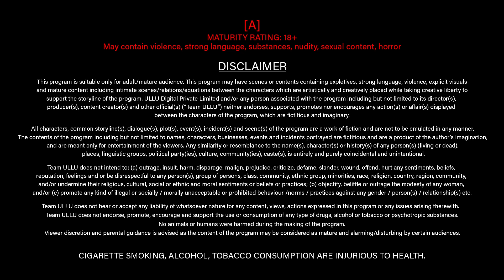Khidki - Ullu Originals | Official Trailer | Watch Now On Ullu APP